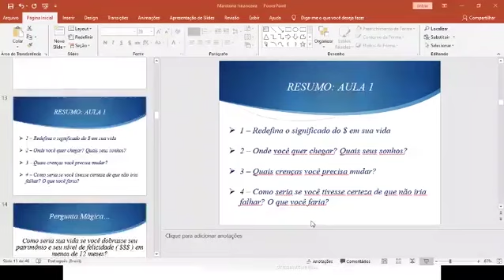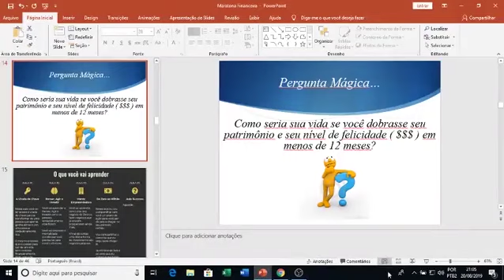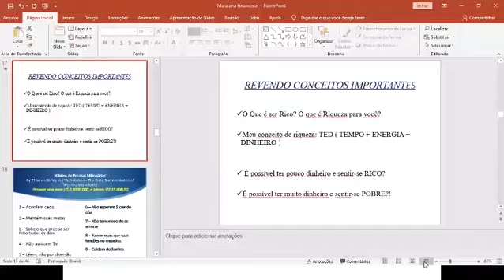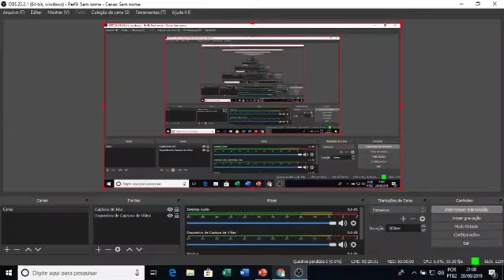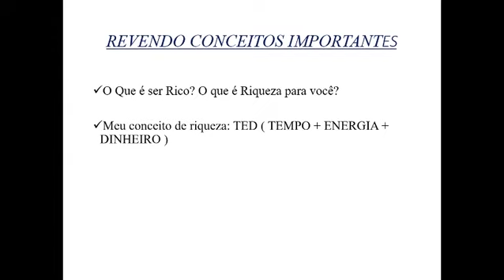Aprenda a Lidar Com a Energia Do Dinheiro Para Prosperar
Assista ao vídeo e compartilhe😉😊

♥TEMA: Aprenda a lidar com a energia do dinheiro para prosperar.

➡Maratona Liberdade Financeira em Família

Descubra como conquistar a sua liberdade financeira e da sua família. Aprenda sobre mentalidade financeira, investimentos e enriquecimento com o novo cenário econômico brasileiro.
➡Prosperidade Plena

Participe conosco do Prosperidade Plena 2ª Edição em São Paulo. Será nos dias 13,14 e 15 de Dezembro, no Novotel em São Paulo.
Serão três dias transformadores para você construir a vida dos seus sonhos.😍

Venha você e sua família participar desse momento único e cheio de luz.
Quer saber mais informações?!